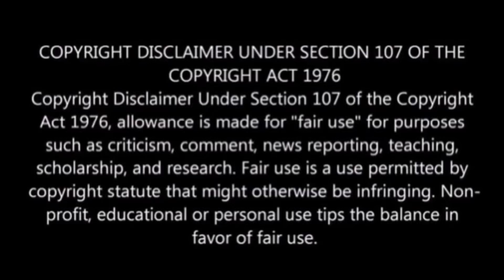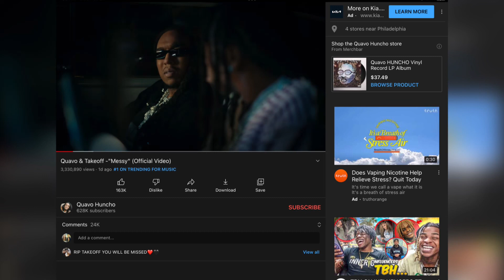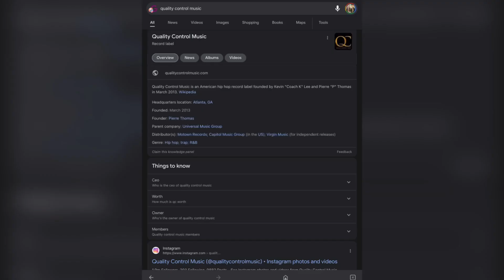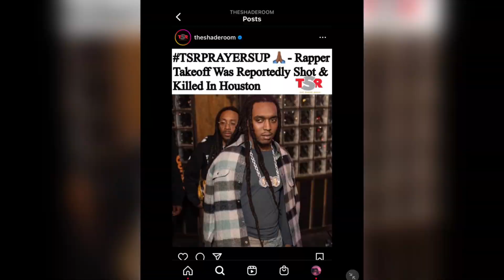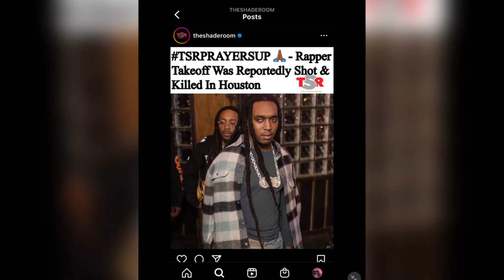Was TakeOff murdered or sacrificed?? FULL BREAKDOWN OF MUSIC VIDEO “MESSY”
In this video, we will be addressing the altercation that took place and resulted in takeoff losing his life. But I have a gut feeling that there is more to the story than what the media is telling us of course. Hope you enjoy this video and let me know your thoughts and comments down below!!

Also, check out my music video called “Mumble Rap”  on this channel NOW!!🔥🔥🔥🔥

$cocobone1991